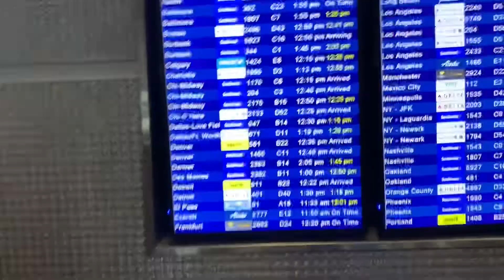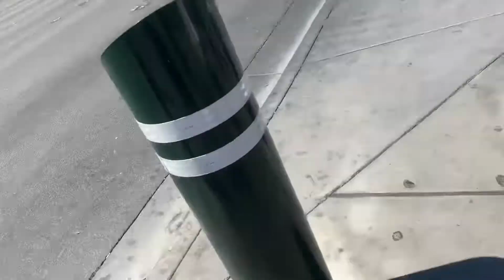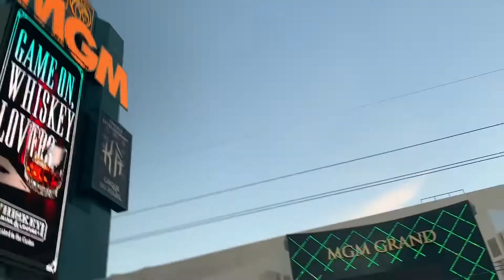LAS VEGAS VLOG // SUMMER 2019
Super last minute plans are always the most fun !!! Here’s some short videos I took through out my short trip to Vegas. I was in Las Vegas for 3 days and 2 nights and had so much fun!!